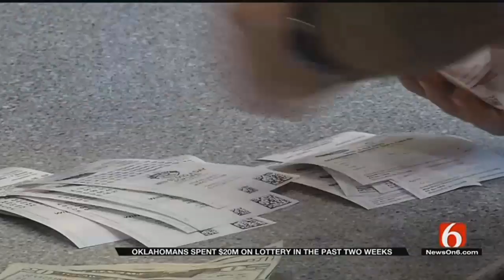Oklahomans Spent Millions More Than Normal On Lottery Tickets In Recent Drawings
ᐸpᐳWhen Mega Millions and Powerball surged in the last two weeks Oklahomans spent about $20 million on lottery tickets -- $17 million more than usual.ᐸ/pᐳ